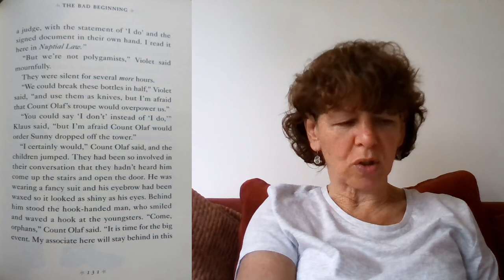The Bad Beginning Chapter 11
The Bad Beginning is the first book in A Series of Unfortunate Events by Lemony Snicket